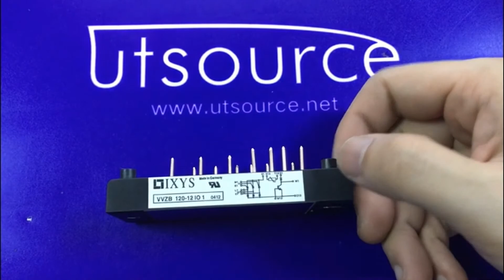VVZB120-12IO1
Encapsulation:MODULE
Brand:IXYS